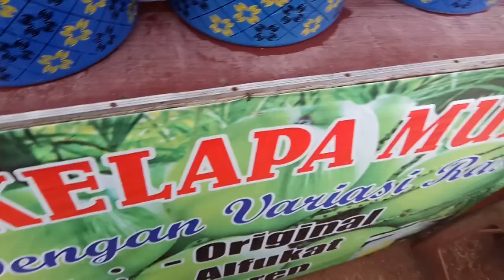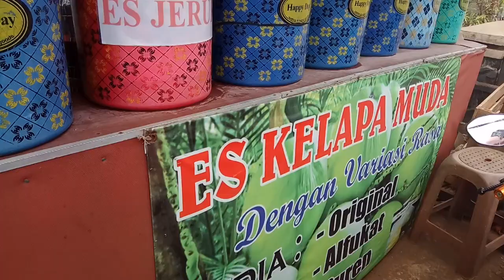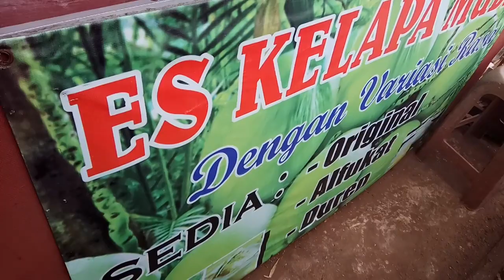BOGOR STREET FOOD I ES KELAPA MUDA AA FAJAR PASAR DRAMAGA